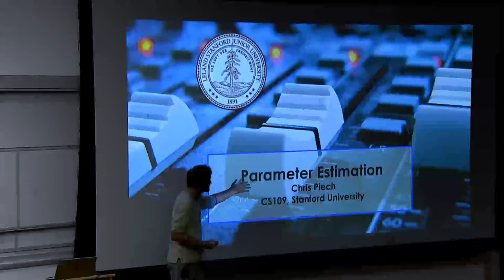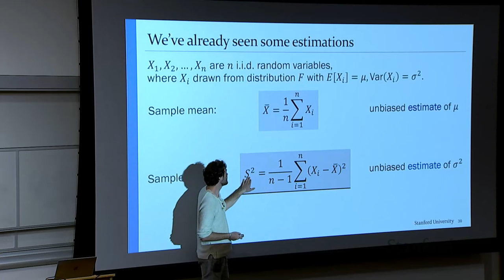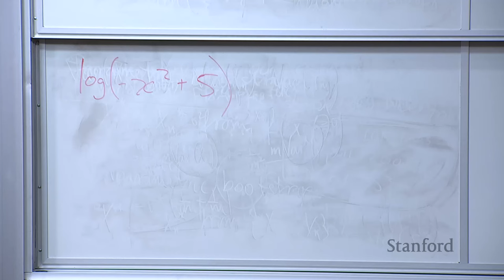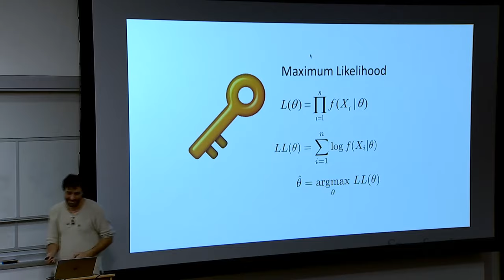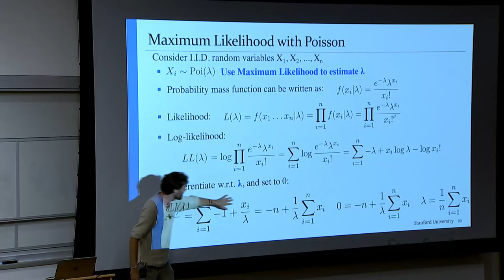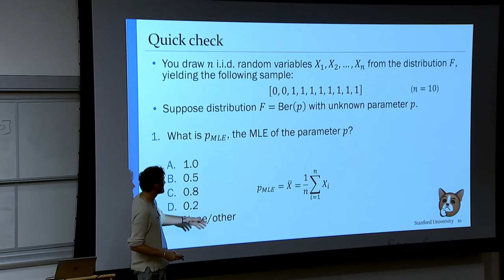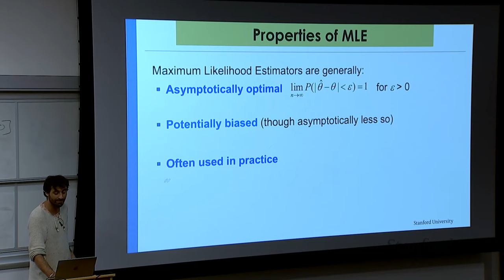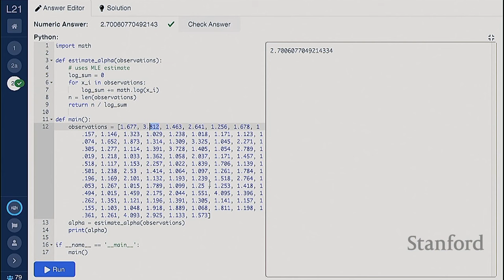Stanford CS109 Probability for Computer Scientists I M.L.E. I 2022 I Lecture 21